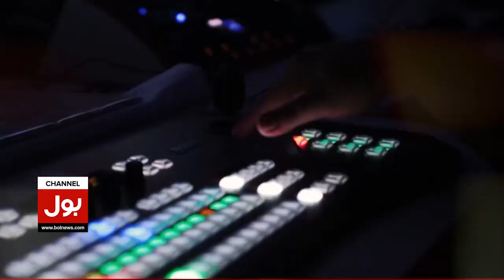Iran Foreign Minister Reached Pakistan | Pak Iran Updates | Breaking News